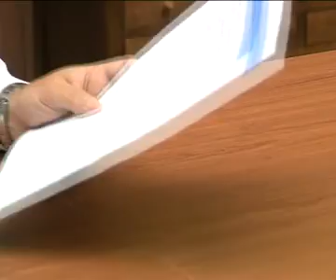R P Alfredo Castell 122 00192142DC111